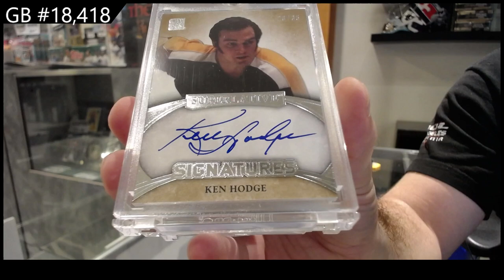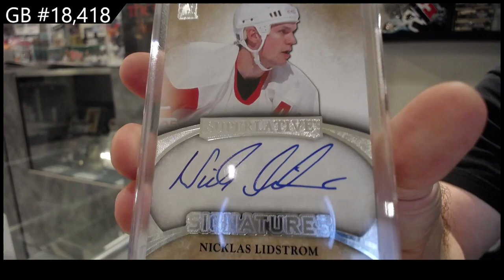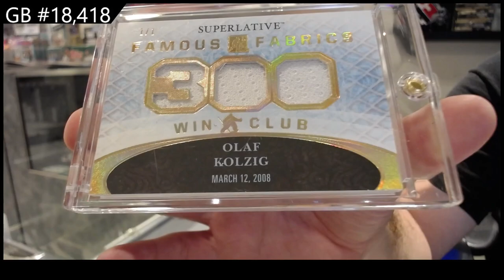2015 ITG Superlative Hockey Box Break - C&C GB #18,418